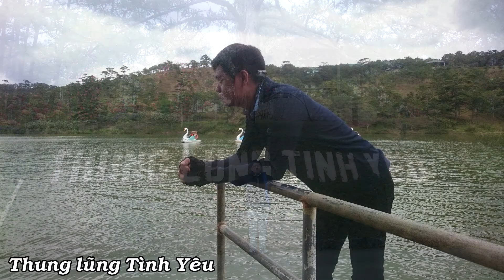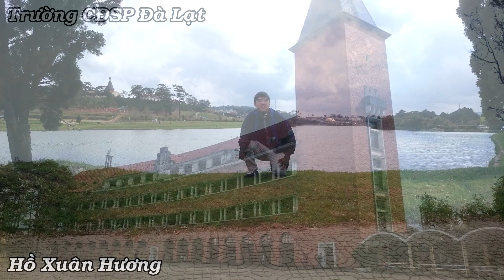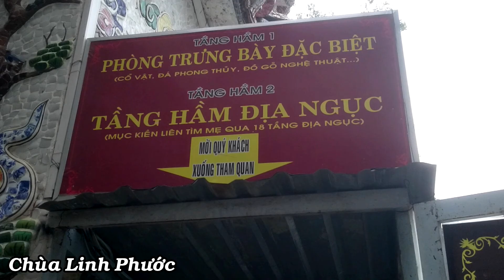Phượt Đà Lạt Tết 2017 - Tập 5: Du xuân Đà Lạt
Những địa điểm đã checkin:
- GoGo Homestay Đà Lạt
- Bánh canh Xuân An
- Quảng trường Lâm Viên
- Hồ Xuân Hương
- Nhà thờ Mai Anh (Domaine de Marie)
- Thung lũng Tình Yêu
- XQ Đà Lạt Sử Quán
- Vườn hoa Thành phố Đà Lạt
- Cao đẳng Sư phạm Đà Lạt
- Ga Đà Lạt
- Hồ Than Thở
- Đồi thông hai mộ
- Chùa Linh Phước
- Nem nướng Bà Hùng
- Cafe Sóc Nâu - 10 Hà Huy Tập P3
- Chợ đêm Đà Lạt
- Nhà thờ Con Gà
- Biệt thự Hằng Nga - Crazy house
- Dinh III Bảo Đại
- Bánh căn Nhà Chung

● Lộ trình cung đường: Sài Gòn - Dầu Giây - Bảo Lộc - Đà Lạt
● Thời gian toàn chuyến: 6h00 29/01 đến 23h30 31/01 (mùng 2 đến mùng 4 Tết Đinh Dậu 2017)